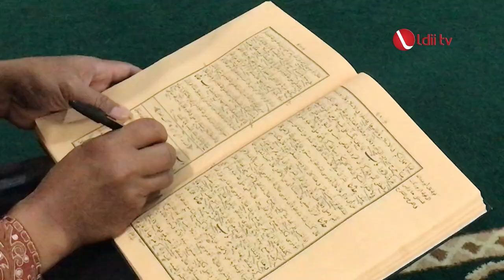LDII TV: Ketua Umum MUI Kunjungi Masjid Al Amin PC LDII Nagrak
Ketua Umum MUI Nagrak KH Dadang Saepudin mengatakan, LDII merupakan Ormas Islam yang intens berkoordinasi dengan MUI Nagrak. "DPD LDII Kabupaten Sukabumi itu sering datang ke kantor kami di Islamic center. Itu menandakan adanya keterbukaan dan saling tukar informasi dari apa yang terjadi di lapangan," tambahnya.

"Jadi kami tidak boleh terpengaruh oleh itu tapi kami akan tegakkan hukum dengan temuan yang jelas dan temuan yang ada," tutupnya.

Facebook : Lembaga Dakwah Islam Indonesia